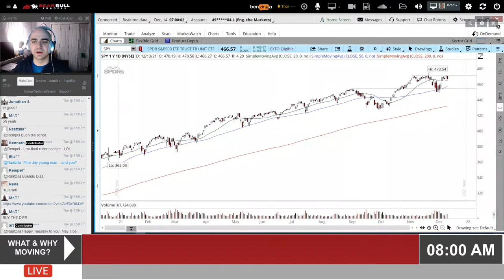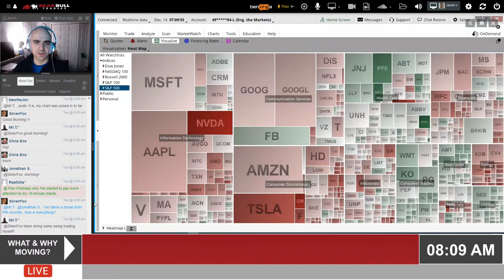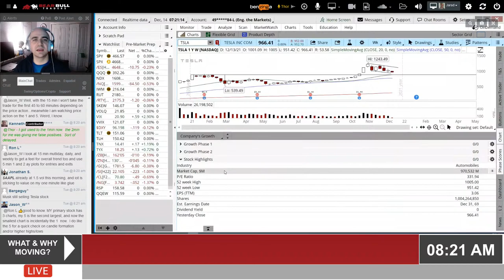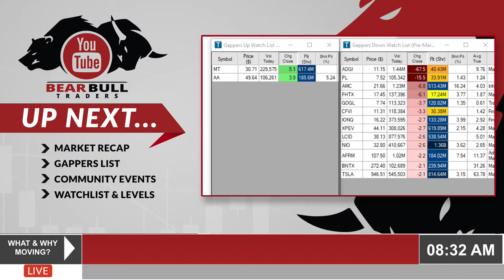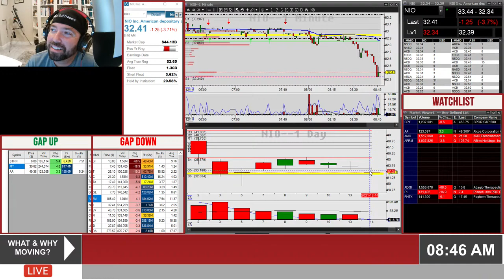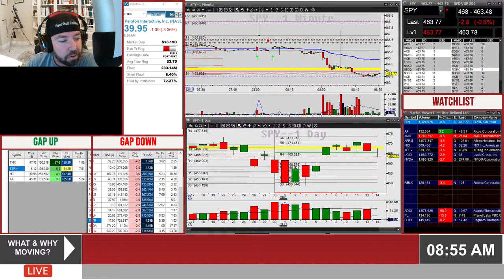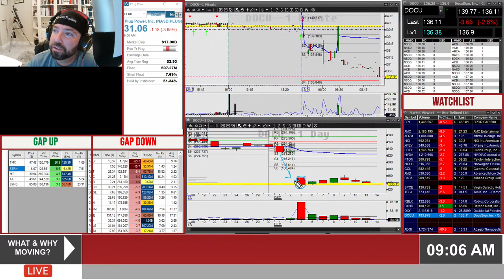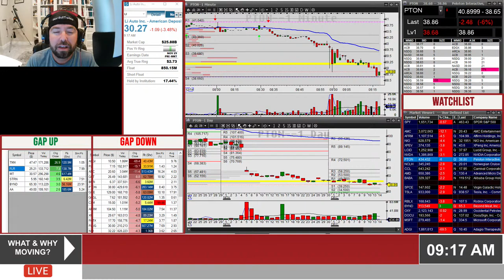🔴 Pre-Market Prep | The Best Stocks to Trade Today - Dec 14, 2021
🔥 Come and join us for Engineering the Stock Market at 8:00 AM ET and Pre-Market Trading Prep at 8:30 AM ET to find the stocks in play to trade during the day.  We´ll use our proprietary scanners to find stocks with a high probability of success to day trade for a living.

If you like this live feed and you want to learn how to day trading for a living join us at Bear Bull Traders:

🔥 Bear Bull Traders offers day trading education for every level of trader. Their trading education program focuses on the day trading strategies discussed in the best-selling books, How to Day Trade for a Living and Advanced Techniques in Day Trading by Andrew Aziz.

🔥 The trading program takes members through every step of the trading process, from finding the correct broker to set up their trading platform Advanced educational content focuses on core day trading strategies such as Opening Range Breakouts (ORBs), ABCD Patterns, VWAP Trading, Trends, and Extreme Reversals

🔥 Courses also include how to read trading indicators like Level 2, Time and Sales, and Volume

🔥 Members also have access to proprietary day trading scanners designed by our experienced traders